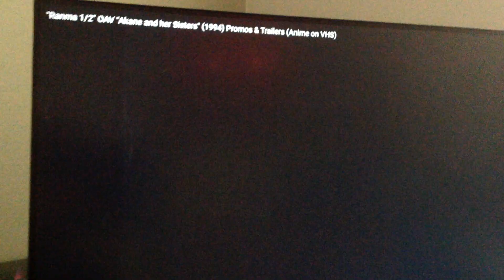Coming From Viz Video